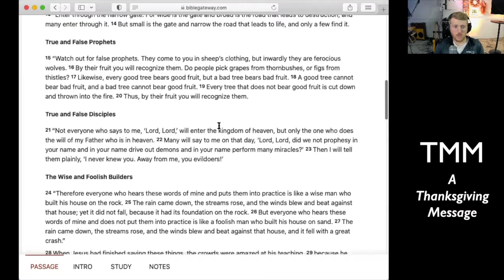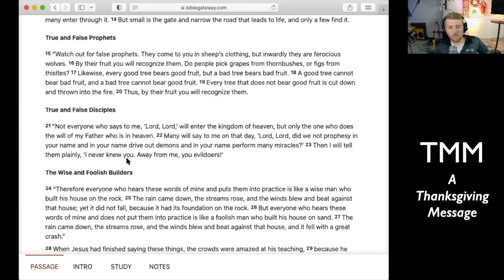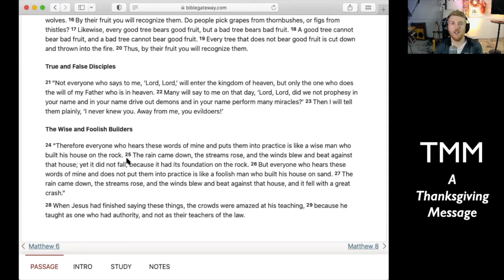Tell Me More- A Thanksgiving Message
Alex walks us through Matthew 7:15-23 and helps us see and apply these scriptures to Thanksgiving as we seek to be people of substance over image who know Jesus Christ and are known by Him.

So much discipleship in following Jesus happens along the way. It's often not any particular sermon, event, conference or study that transforms us, but is the conversations we have surrounding those things along the way.  Discipleship happens on the journey, not at any particular destination. This podcast is a place where we can have deeper conversations about scripture, theology, philosophy and be formed along the way. Join us as we dive deeper into the scriptures and topics our church is studying by interviewing teachers, preachers, experts and companions on the journey.

You can give to Life Church Livonia via our website or PayPal